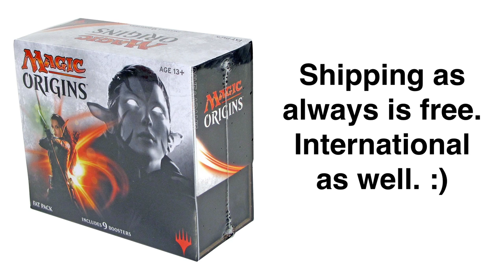Magic the Gathering Cards near Me | Pokemon Cards Near Me